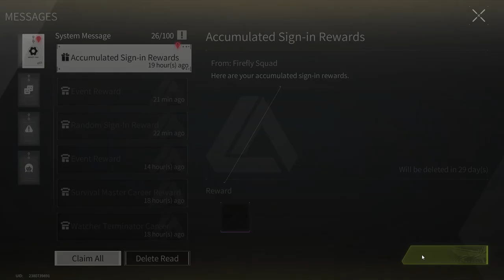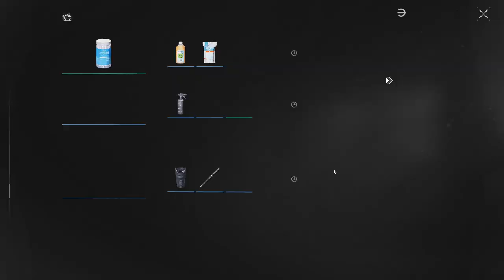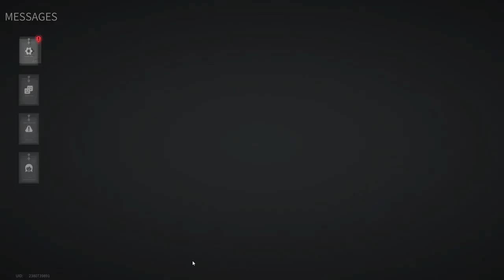Lost Light 2022 - I Did Not Expect Such A DUEL! | Day 3 | Gameplay ( NoCommentary )#116